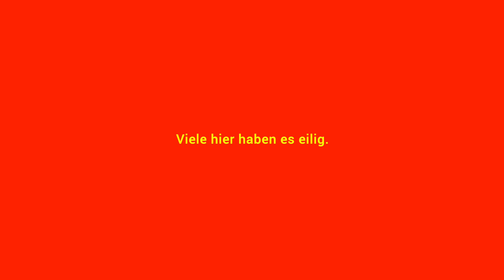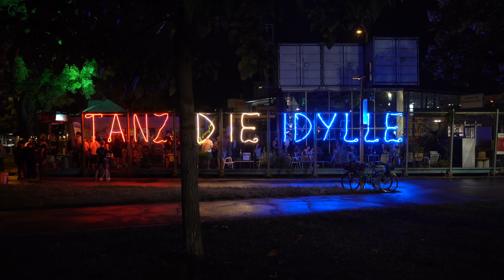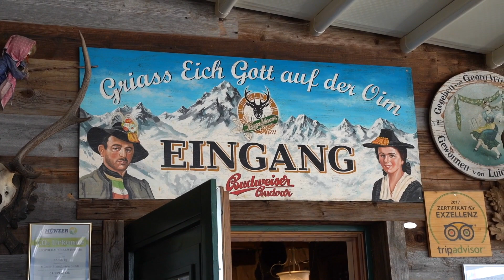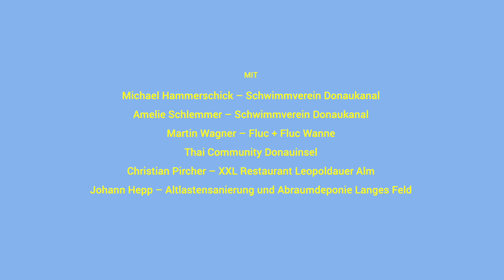Wiener Linie – Ein Straßenportrait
Info
Ausfallstraßen sind für die Stadt was Jahresringe für den Baum sind: an ihnen lassen sich alle Entwicklungsschritte präzise nacherzählen.
Der Film Wiener Linie untersucht die nord- östlich verlaufende Ausfallstraße Wiens, entlang der Praterstraße, Lassallestraße und der Wagramer Straße. Ohne Anspruch darauf die Vielfalt an Räumen vollständig abzubilden, portraitiert der Film besondere öffentliche Räume des Transits: solche, die trotz ihres Potenzials (noch) keine große Bedeutung im Alltag der Wiener*innen finden und welche, die für die räumliche Identität maßgebend sind.

Regie, Kozept, Kamera, Schnitt: Paula Brücke, Bernhard Mayer
Konzept zusammen mit: Clara Linsmeier, Sebastian Sattlegger, Nesrin El Bakry, Sara Mislik
zusätzliche Kamera: Nesrin El Bakry, Dominik Kastner

Musik
Avenues – Siamese Elephants

Dieser Film entstand im Rahmen des Fellowship "Immobilienwirtschaft & Standortentwicklung" am future.lab der TU Wien, finanziell ermöglicht durch die Immobilien Privatstiftung.

Die Auswahl an Interviewpartner:innen erfolgte über die Relevanz der Lage und Beziehung ihrer Standorte in Bezug auf den Untersuchungsraum und nicht aufgrund der Bedeutung einzelner Akteur:innen.